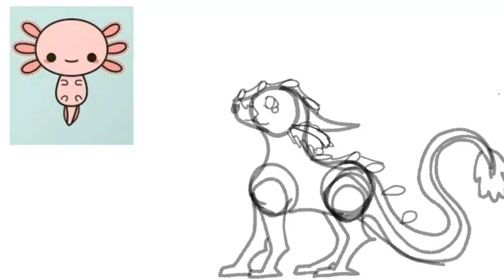Speckles the axolotyl dragon :)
Speckles is a sweet lil' thing :)

Thanks to my friend for suggesting this idea (will not be revealing this friend's name for privacy reasons)